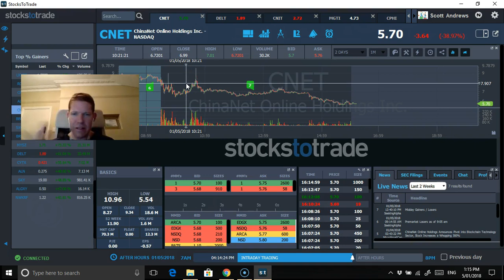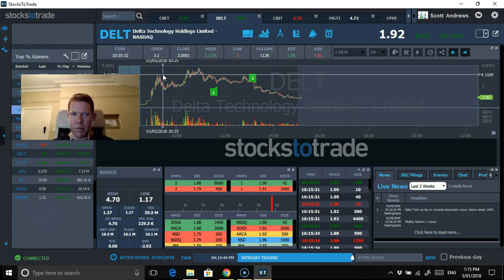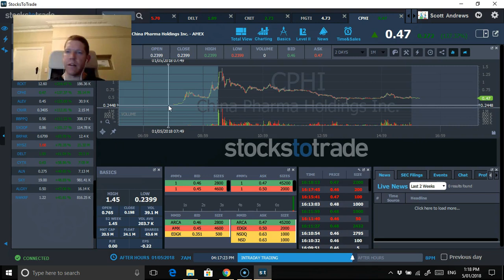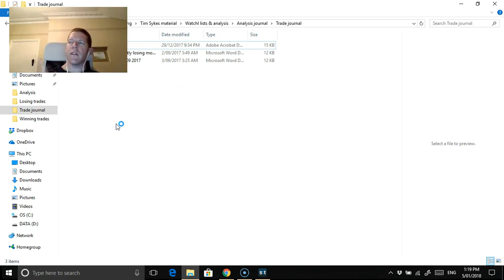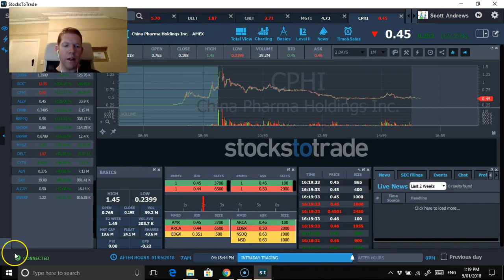End of day stock trading update no trades this week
No trades tonight had technical issues and didn't see anything that was fitting the dip buy pattern although I can't hang around too late with another early start tomorrow.  Pretty much a right off trade wise this week will be a heavy study weekend and lots of analysis.
Good luck and happy trading.